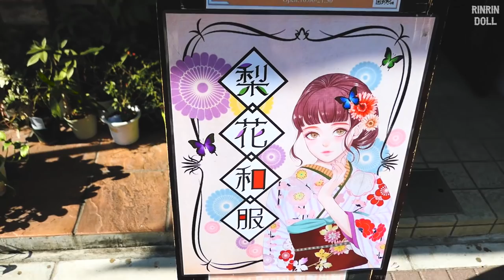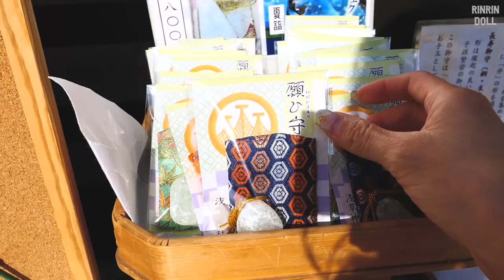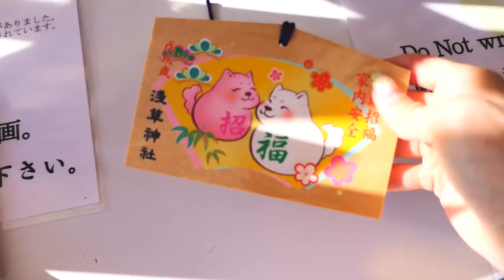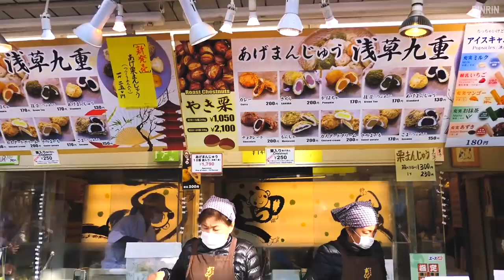今年は浅草神社で初詣！着物レンタル｜First Shrine Visit of 2018 to Asakusa Jinjya! Kimono Rental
★ RinRin Doll LINEスタンプ ★
うさぎねこ・ねこうさぎ

★ コラボ グッズ ★
RinRin Doll x VIVID VIVRANT
コラボつけまつげ
Hello Candy Heart Doll (白・パープル)
Oh! My Starry Eyed Doll (白・黒)

★ 免責 ★
この動画はスポンサーされてません。